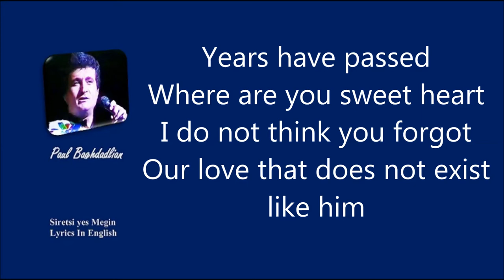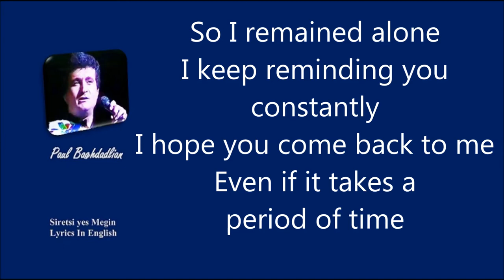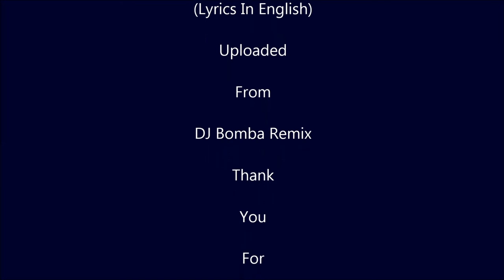SH-V Paul Baghdadlian Siretsi yes Megin Lyrics In English